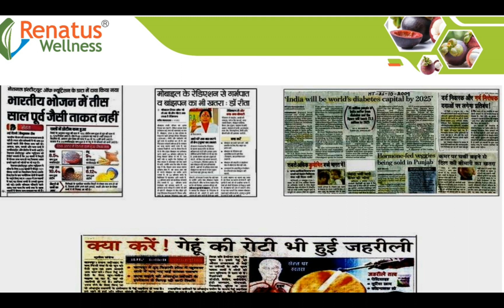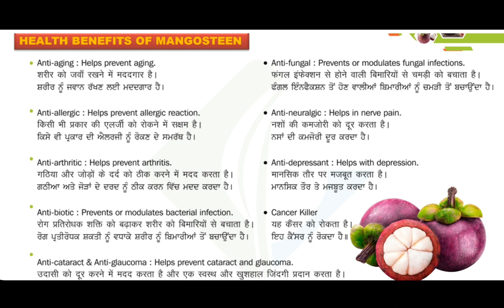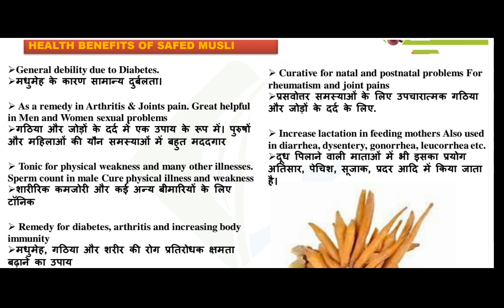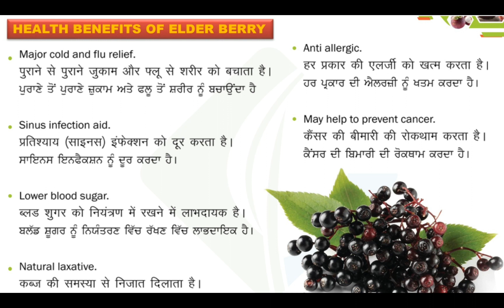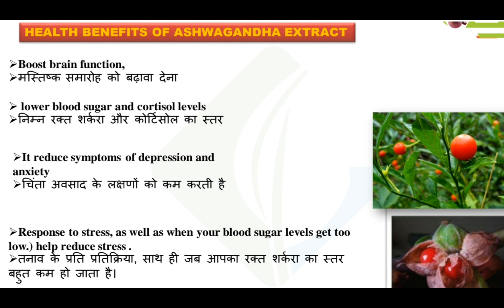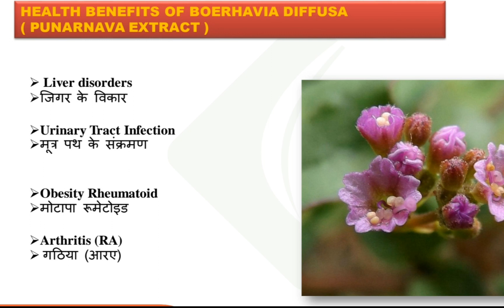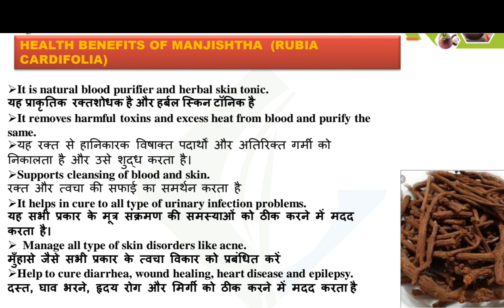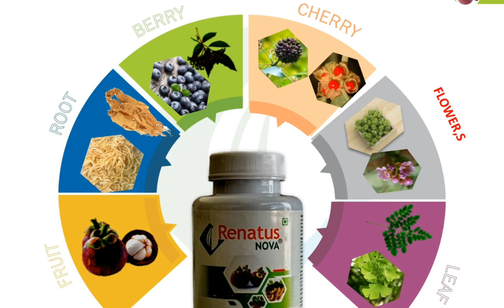Health Session Day 1/ NEW RENATUS NOVA Herbal Dietary Supplement 12 Ingredients in Hindi.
Herbal Supplements Capsules Renatus Nova, Grade Standard: Super Food Grade, Packaging Size: 120 Caps…

Product Description

Renatus Nova Nutraceuticals is studded with 12 natural ingredients which consists of some unique quality that helps our body and mind immensely and also serve as a nourishing product.

➡️ Suggested Use:

Take 3 to 4 Renatus Nova capsule twice a day preferably after food intake. Take plenty of waters during day.
Warning:

Not for use by children, (Below 18 years) and serious patients and Pregnant woman and lactating mother. 2 Pack. Contains 240 capsule. 300gm